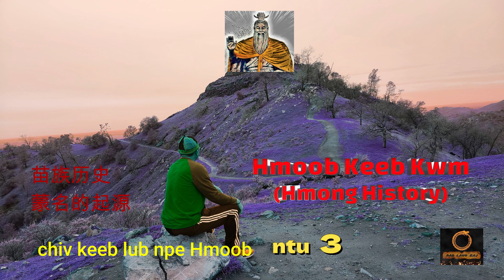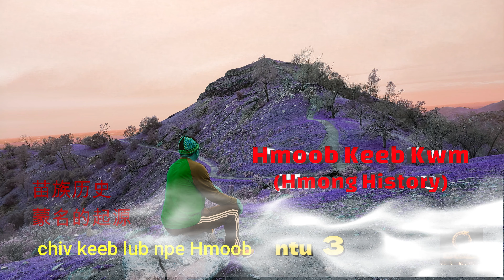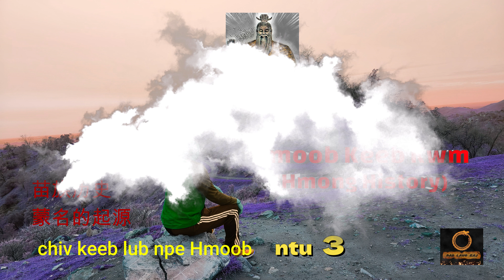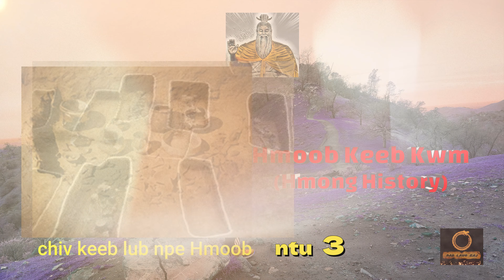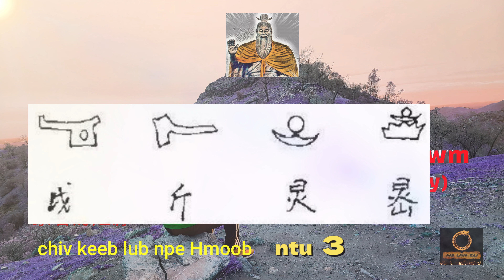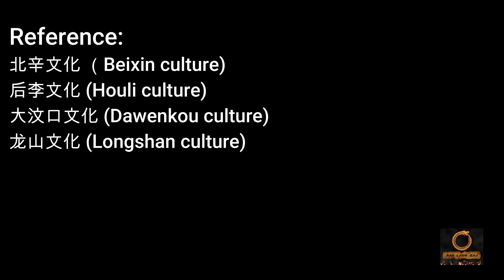Chiv keeb lub npe Hmoob, ntu 3 (Origin of Hmong, part 3)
Puav pheej los ntawm khom qub xyaum (Evidence from archeological perspective)